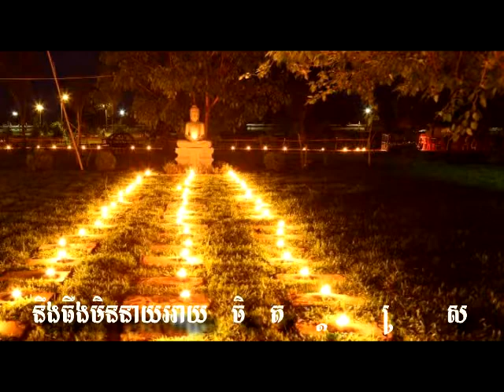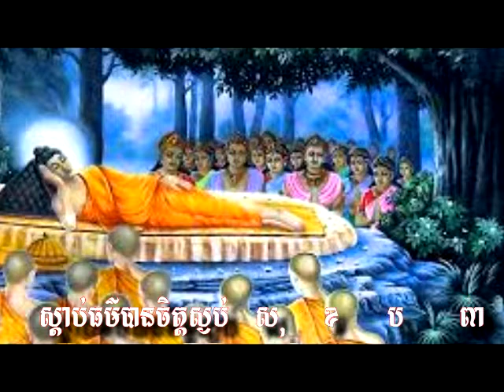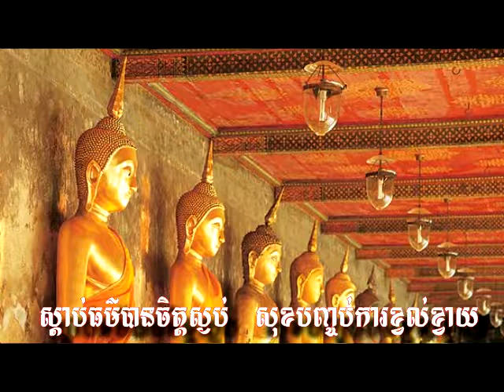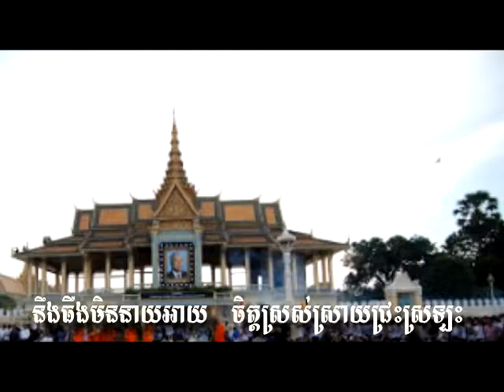នមស្សការថ្វាយបង្កំព្រះ វត្តបទុមវតី ២៥៥៤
រសៀលថ្ងៃអង្គារ ១០ រោចខែអាសាឍ ២៥៦១ ត្រូវនឹងថ្ងៃទី ១៨ ខែកក្កដា ២០១៧ សូមអនុមោទនាតាមសទ្ធាជ្រះថ្លា សូមអនុមោទនា ។